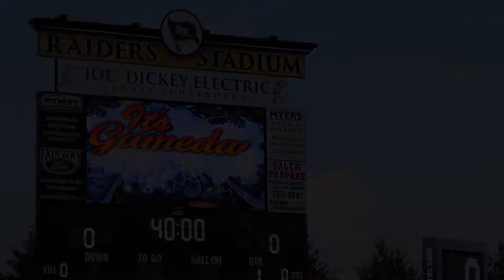South Range High School vs. University School Hype Reel